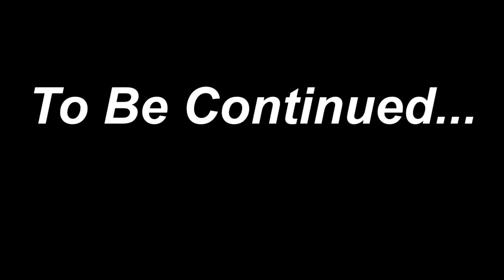मैं यूट्यूब में आने से पहले क्या करता था || 🤩🤔💸 YouTube Journey || Mj Vikash Vlog